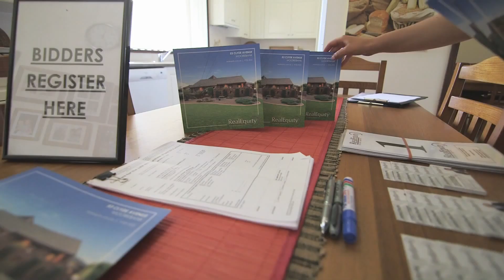Real Equity Estate Agents